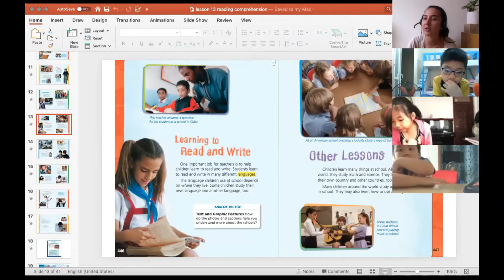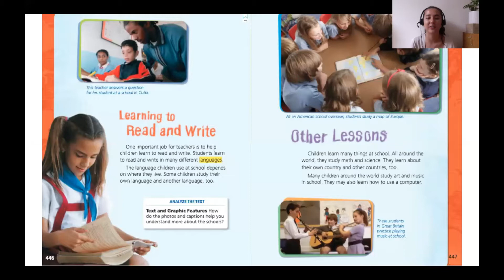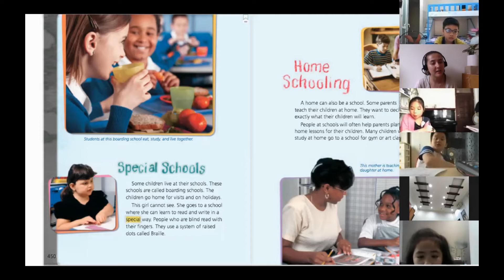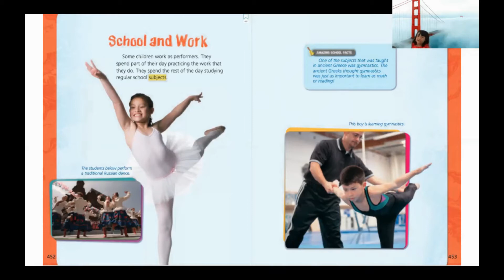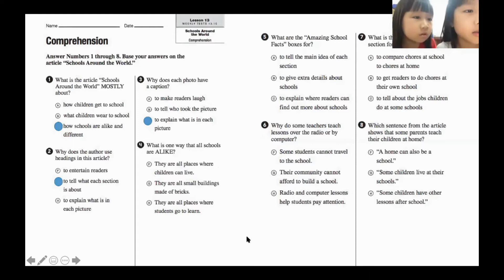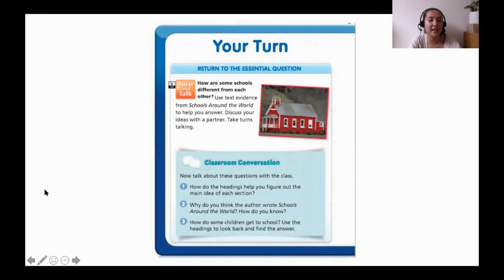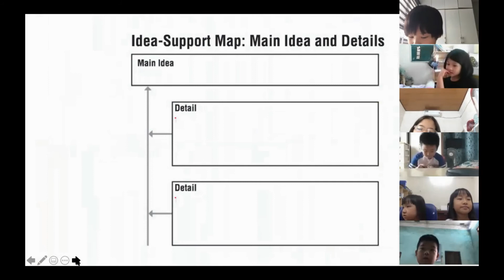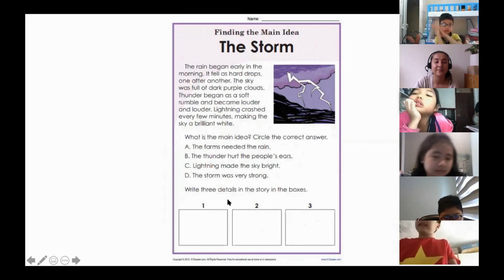2E9_LA.L13.Reading Comprehension_ 29.04.2020